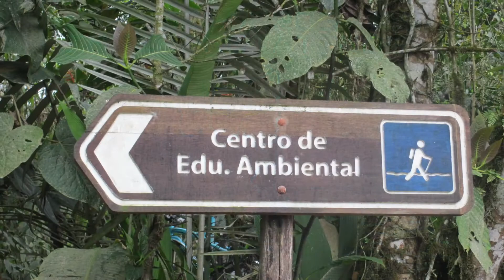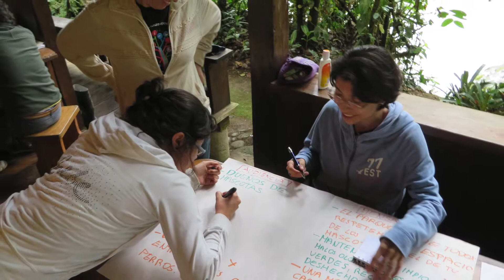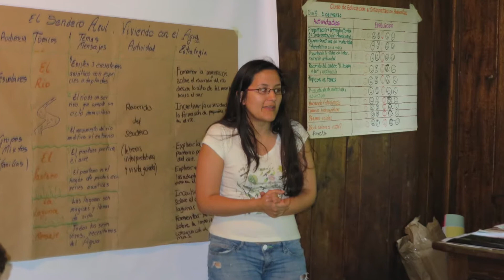Educación Ambiental e Interpretación Mindo, Ecuador 2014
Maestría de Biología de la Conservación
Pontificia Universidad Católica del Ecuador (PUCE)
Marzo 2014